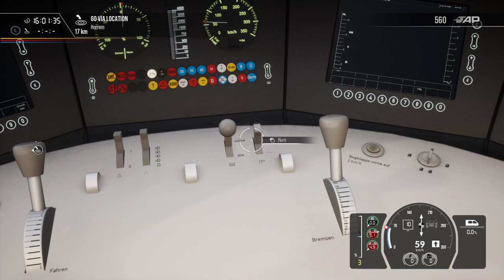Driving one of the world's fastest train!!!(4k60fps)Failed!!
Embark on a thrilling journey as you take control of the world's fastest train in Train Sim World. Feel the rush of adrenaline as you accelerate through picturesque landscapes, mastering the art of precision driving. However, even the most skilled conductors can face unexpected challenges. Join me on this unforgettable ride as I navigate twists, turns, and unforeseen obstacles, only to encounter an unexpected derailment that brings my journey to an abrupt halt. Witness the highs and lows of train simulation as I strive for perfection, only to face the humbling reality of failure. Don't miss out on the excitement and drama of this unforgettable adventure in Train Sim World.